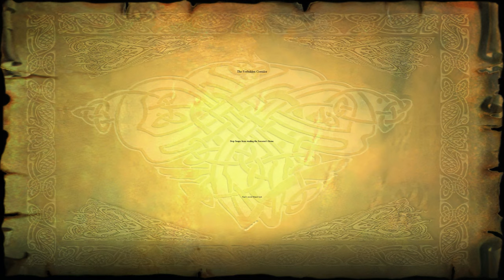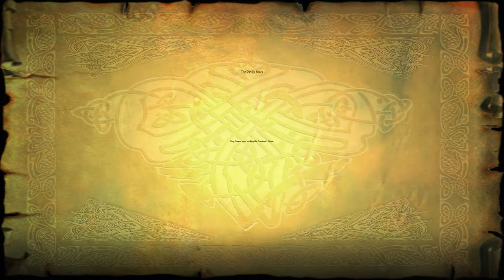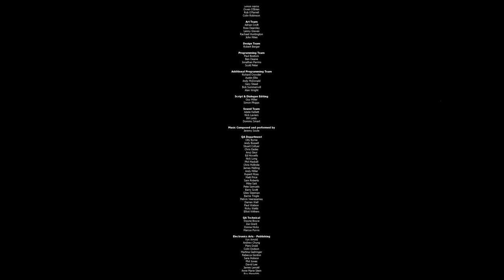Longplay: Harry Potter and the Philosopher's Stone (2001) in 4K/60!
Harry Potter and the Philosopher's Stone (known as Harry Potter and the Sorcerer's Stone in the United States) is an action-adventure video game with platform elements published by Electronic Arts. It is based on J.K Rowling's novel of the same name and the film adaptation. Philosopher's Stone was initially developed for the Game Boy Advance, Game Boy Color, Microsoft Windows and PlayStation in November 2001, and was re-made two years later for the GameCube, PlayStation 2 and Xbox in December 2003.

The story follows protagonist Harry Potter, who discovers he is a wizard, and is sent to Hogwarts School of Witchcraft and Wizardry where he makes friends and receives magical training, and along with his friends stop Lord Voldemort from returning to power. The game received mixed reviews. Critics commented on the game's accessible gameplay and its unimpressive graphics (2003 versions)  while others said the game's license would be the only thing to draw in fans.

This is an AI upscaled mod for Harry Potter and the Sorcerer's Stone game, using ESRGAN neural network. It's possible since this game runs on the Unreal-engine on Direct X 11. Besides the upscaled textures mod this game runs a Widescreen modification, since the original didn't support that and a improvement of the keys. Pressing the left/right (A & D) buttons make Harry strafe now instead of just rotate. This wasn't the case for later Harry Potter games.

In this playthrough you'll get to see most secrets and all the collectables on 100%.